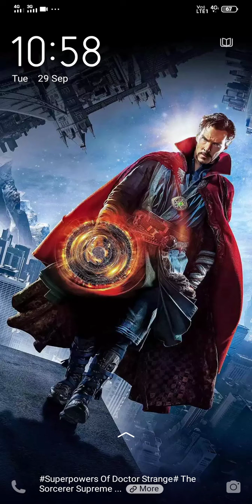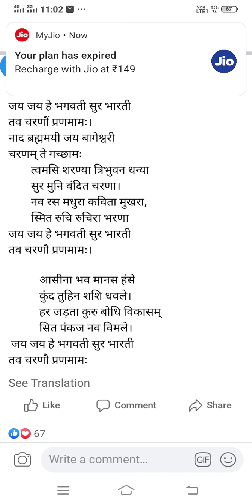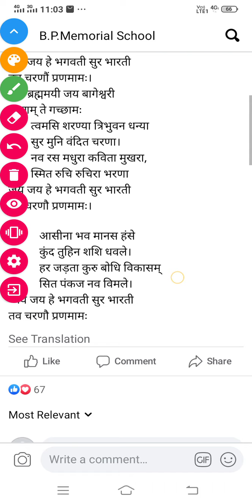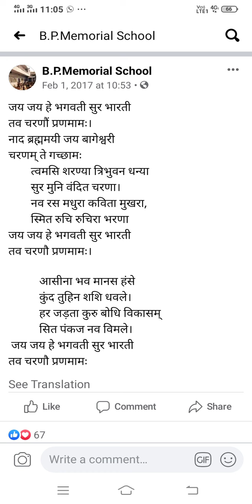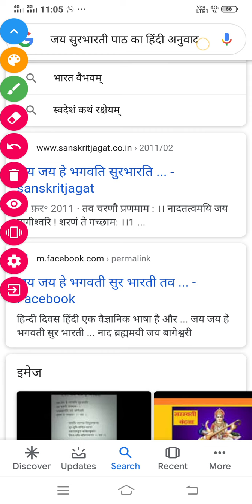संस्कृत: सुर भारती (चैप्टर-1) कक्षा-10